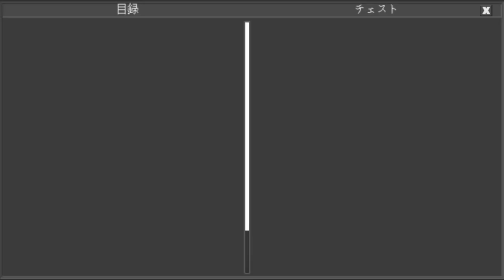住居侵入38 Home invasion(Planet of Cubes/Planet Craft/惑星クラフト)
微妙〜